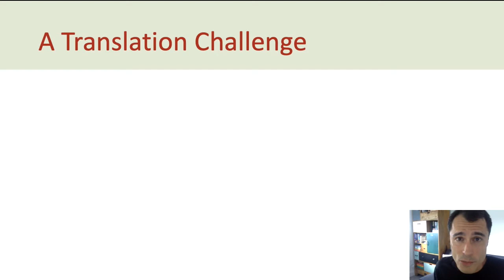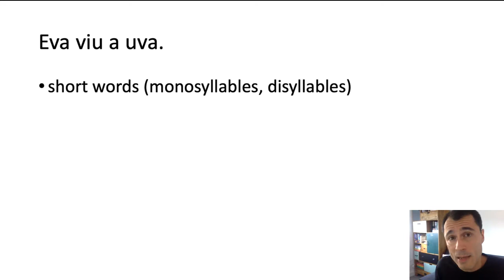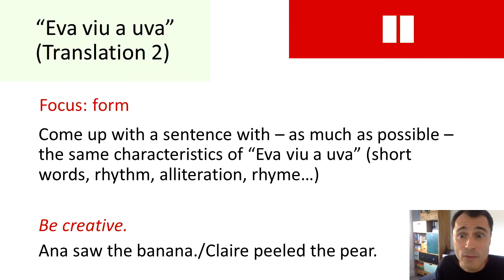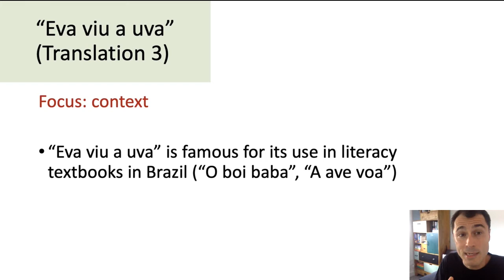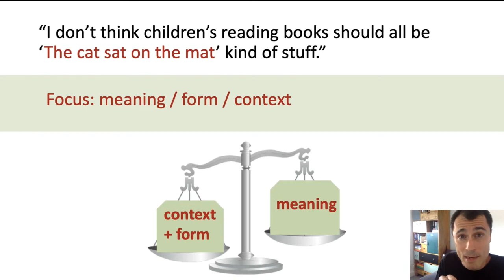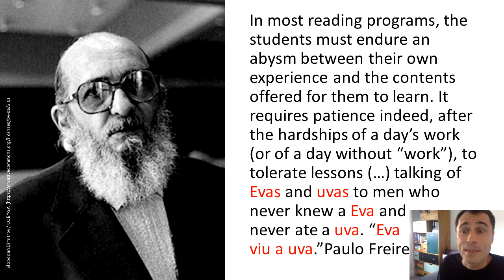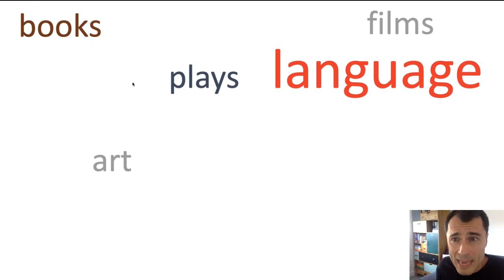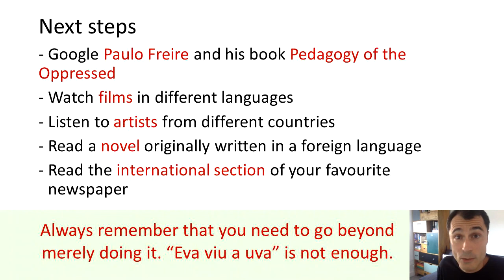Portuguese Sample Lecture / Translation Challenge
This sample lecture was created for the University of Cambridge Virtual Open Days on 2 & 3 July 2020. Get a taste of what it's like to learn Portuguese at the Faculty of Modern & Medieval Languages & Linguistics.

References:

Baker, Mona (1992/2011) In Other Words: A coursebook in translation, Routledge

Cook, Guy (2010) Translation in Language Teaching, Oxford University Press

Corrêa, Luis Oscar Ramos (2009) Fundamentos Metodológicos em EJA I, IESDE Brasil S.A (Freire, 1967, p.112)

Freire, Paulo (1974/2013) Education for Critical Consciousness, Bloomsbury Revelations, Bloomsbury Academic Note 2, page 52,

_____ (1974/2017) Pedagogy of the Oppressed, Penguin Modern Classics

Tygel, A.F., Kirsch, R. (2016). Contributions of Paulo Freire to a critical data literacy: a popular education approach. The Journal of Community Informatics, 12(3), 108—121.